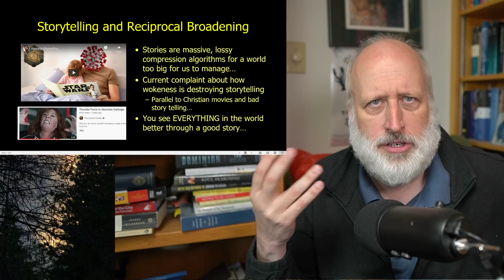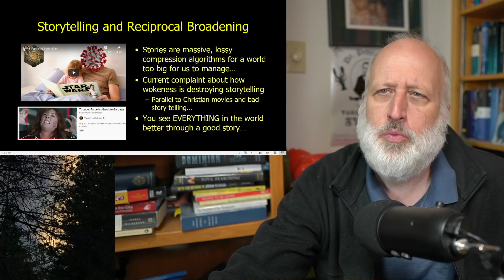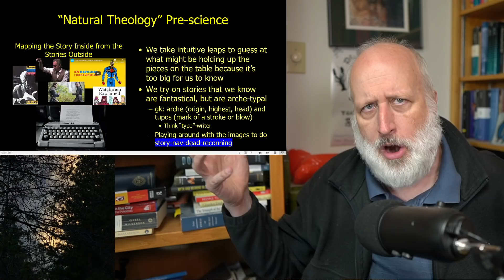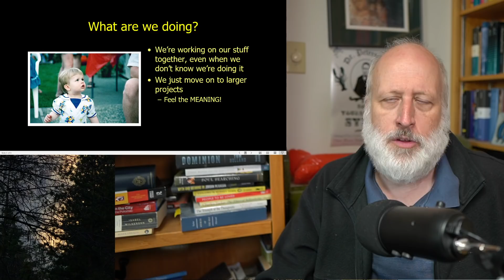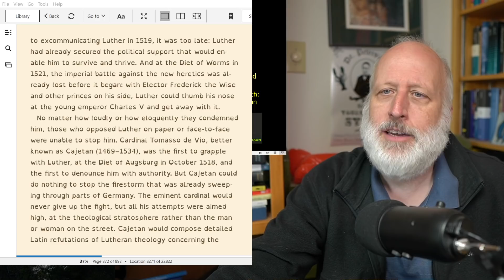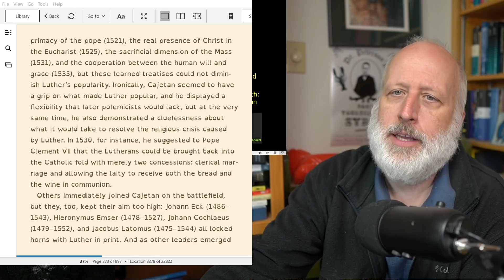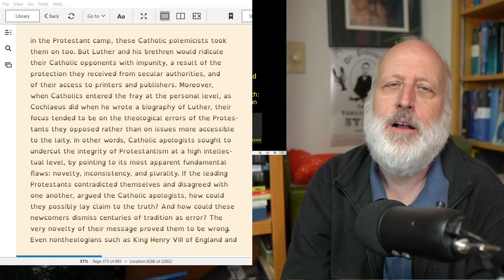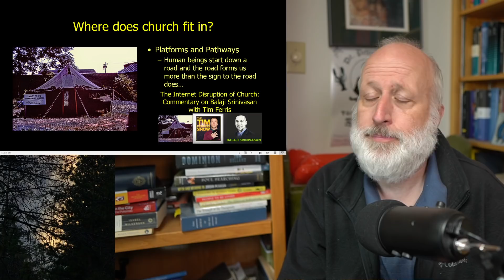Superhero Stories as Distributed Cognition, Looking for Emergent Puzzle Pieces from the God #1 Table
I've always got leftover thoughts from the weekend because I usually don't make videos on the weekend. Here are a few.

CS Lewis Miracles
Reformations by Carlos Eire

Discord link. Good for just a few days. Check with more recent videos for a fresh